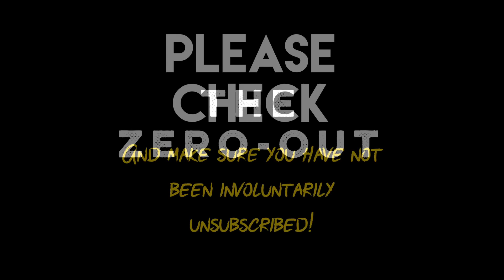"The Zero-Out" by Rise-Ascend MTSTPBlog